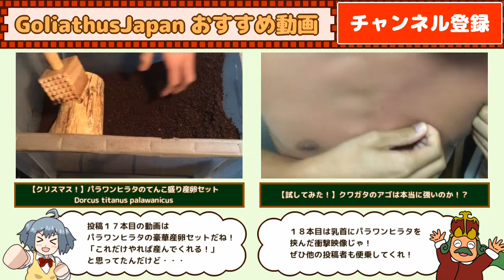【金の卵！】シロヘリミドリツノカナブンの繭玉割り Dicronorhina derbyana ssp. 【Part7：2016 有紋無紋緑系 羽化 掘り出し編】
Dicronorhina derbyana ssp.(hybrid)
シロヘリ、楽しいです(｀・ω・´)

BGM・SE：魔王魂
音声にSofTalkを使用しています
ライセンスID：AQTK1WINCLU07121525